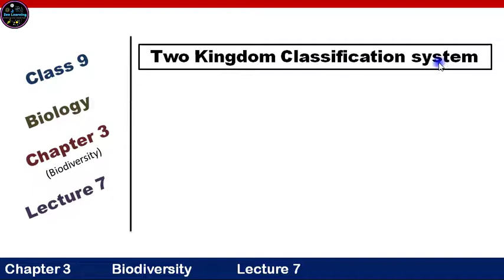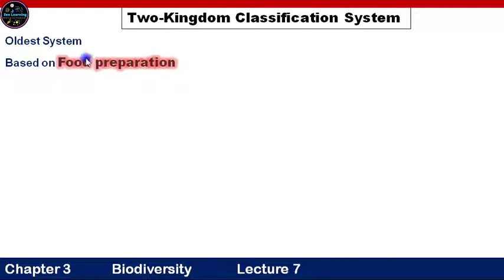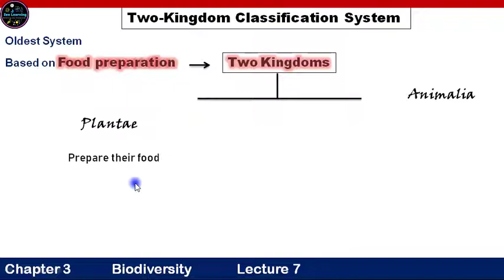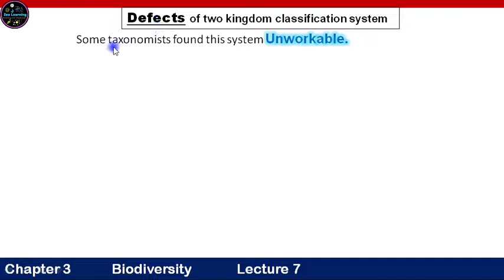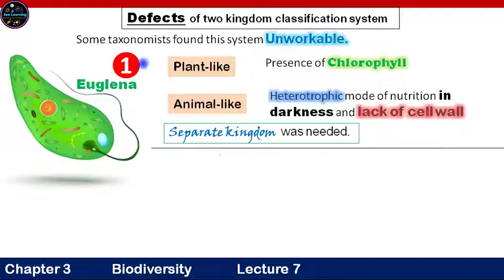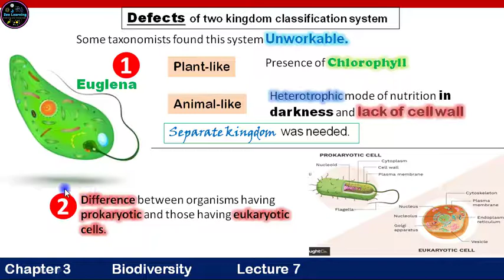Two Kimgdom Classification System | Biology Class 9 | Chapter 3 | Lecture 7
It is the oldest Classification system. On the basis of food two kingdoms were designed. Plants, algae and fungi were classified in kingdom plantae while animals were classified in kingdom animalia.

In this video all important aspects of the topic are discussed.
Important questions from the topic are;
1) Which organisms are involved in kingdom plantae?
2) What is two kingdom classification system?
3) Write defects of Two Kingdom Classification system.
4) Write the characters of euglena that make it plant.
5) Write the character of euglena that make it animal.